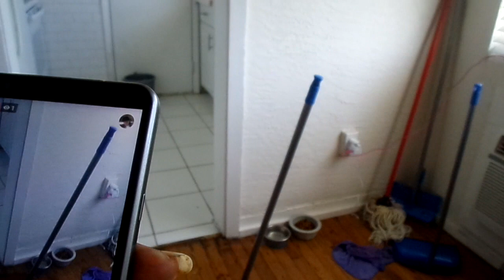MY YT FAM IF YOU HEAR ME CALL YOUR NAME OUT YOU HAVE TO DO IT